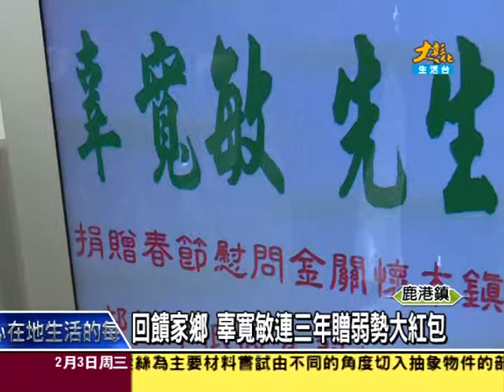1050203回饋家鄉 辜寬敏連三年贈弱勢大紅包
鹿港鎮長黃振彥以及新台灣和平基金會董事長辜寬敏，關心鎮上弱勢家庭，連續第三年捐贈575萬給鹿港鎮公所，發送鎮內1150戶弱勢家庭一戶五千元的慰問金